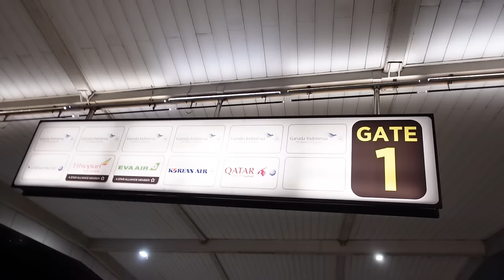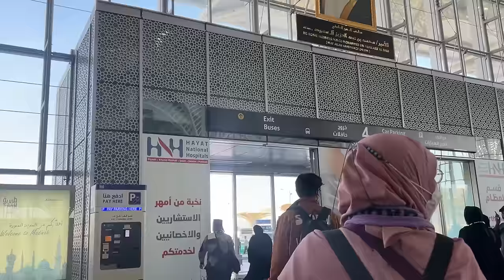ASAL - Sampe di Madinah langsung Ziarah Maqam Nabi